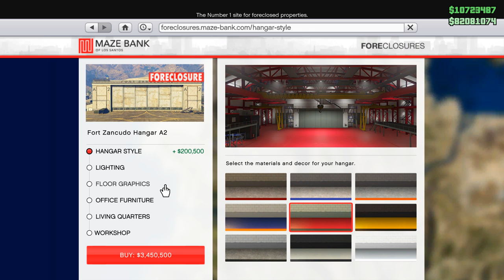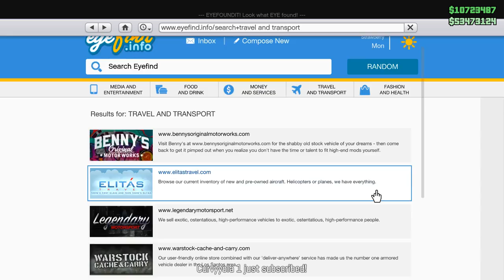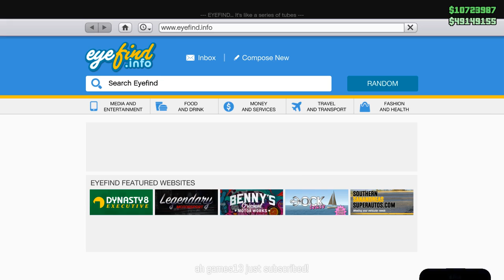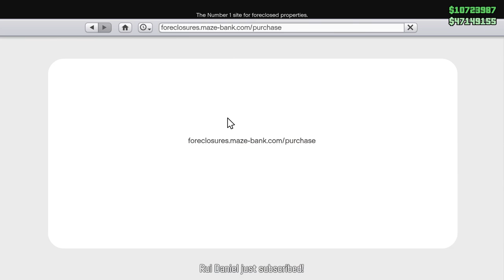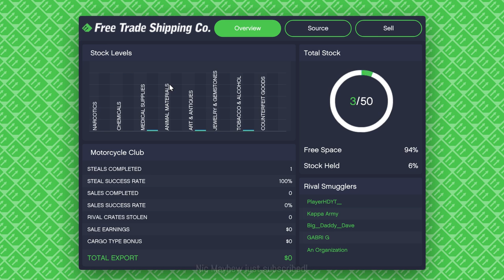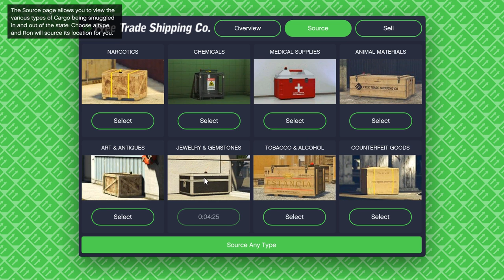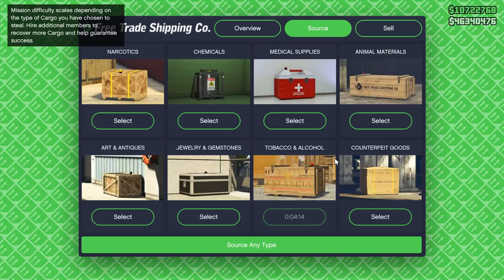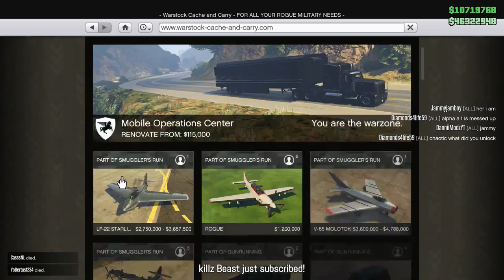GTA 5 ONLINE NEW SMUGGLER'S RUN DLC $50,000,000 SPENDING SPREE! NEW CARS, AIRCRAFTS & MORE! (GTA V)